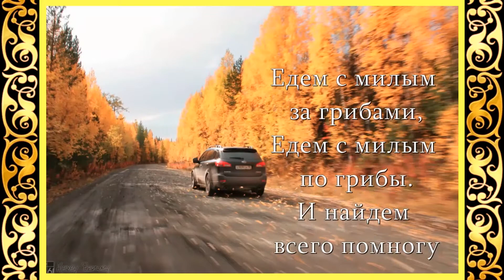Сила жизни грибы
Все права : На стихи, видео, музыку, фотографии, клипарты, принадлежат их владельцам, и взяты из открытых источников сети Интернета. Я благодарен авторам за возможность их использования в своих работах.